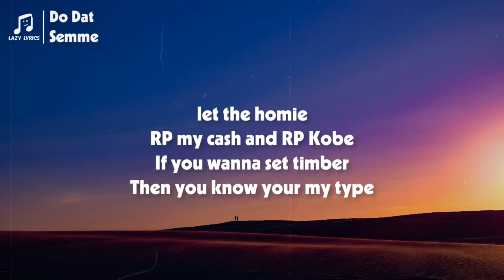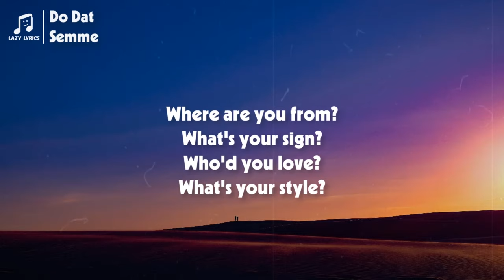Semme - Do Dat (Stop, Drop & Roll) [TikTok Resume] (Lyrics)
👩‍💻 Share Semme - Do Dat (Stop, Drop & Roll) [TikTok Resume] (Lyrics) | Stop Drop and Roll do dat with your friends!